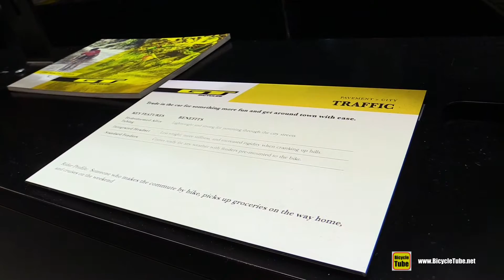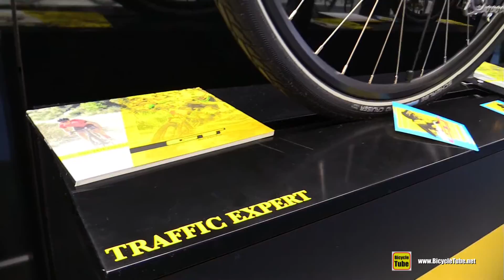2016 GT Bicycles Traffic City Bike - Walkaround - 2015 Eurobike